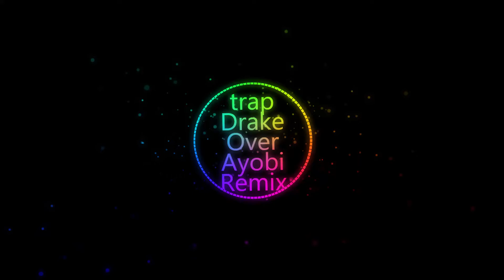luistrap drake new song look at me remix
music /funny video/ nba/drake new song look at me remix